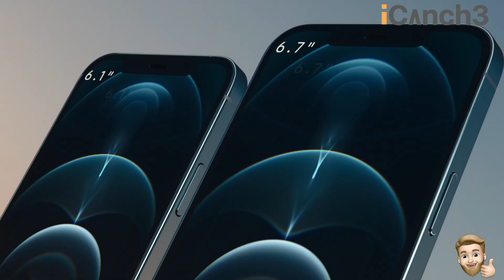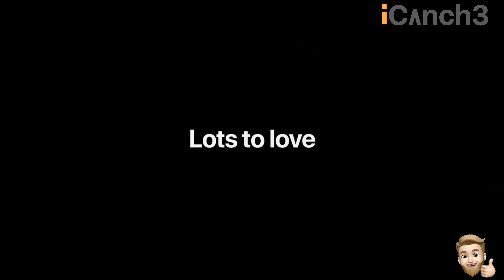¿Que iPhone comprar en el 2021?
Es la temporada de dar y recibir y si quieres regalar un iPhone para este 2021 esta es la mejor guía.